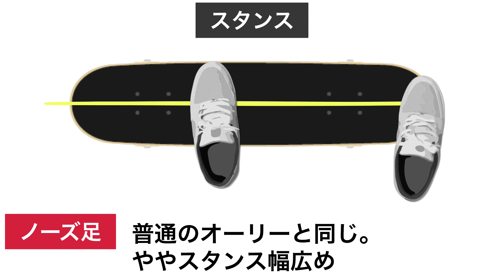ハウツー！ノーズマニュアル！ノーズマニーで大切な意識とコツ【HOW TO NOSE MANUAL】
ノーズマニュアルの最大の課題

「重心の乗せ方」

これですね！

如何にして重心を安定して保てるか、、？

インの時の注意点は、、？

その辺を軸にまとめました！

▶️ショービットが怖くて乗れない方へ。コツとやり方をアングル別に超解説！

【参考になるかもしれないHOW TO再生リスト】

コメントから、ハウツー動画も随時作成していきますので書き込んでもらえると嬉しいです🛹

スケボー歴17年の30代、美容師。仙台のスケートパークショップ「アーリーウープ」のライダーをさせていただいています。
定休日の月曜日によく滑っています！
「オーリーやフリップでつまずいてしまった人にその先のスケートの本当の楽しさを知ってもらいたい！」
そんな思いで、ハウツー動画やスケートボードの映像をメインに配信しています。
この動画を通してメイク率UPやニュートリックの成功に繋がれば嬉しいです！
一緒にスケートボードを楽しみましょう！